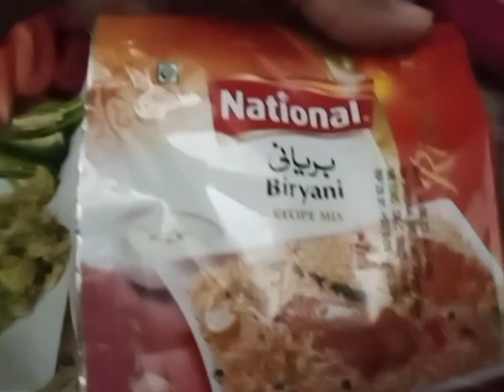Biryani recipe 🏞️🏠 Maryam of Life vlog